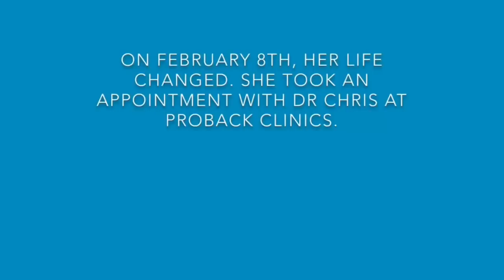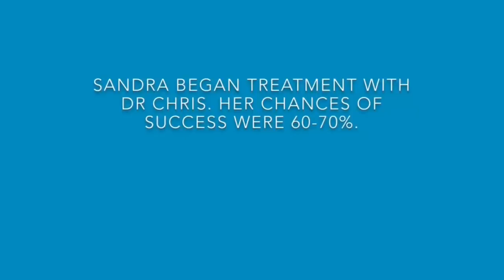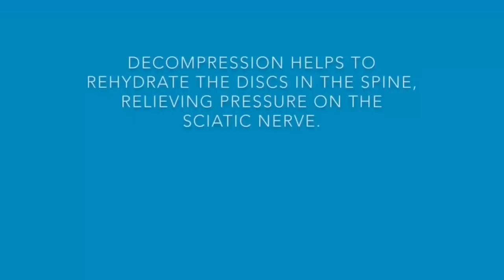My battle with lower back pain and Sciatica. This is Sandra's story - Proback Sandra’s Srory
17 years ago Sandra was working on her dads farm and she heard a loud crack in her back, she has been struggling to live with back pain ever since. The pain got so bad that for 3 months she was unable to walk unaided. She had 6 steroid injections, physiotherapy sessions and acupuncture but nothing helped. That was until she came to Proback